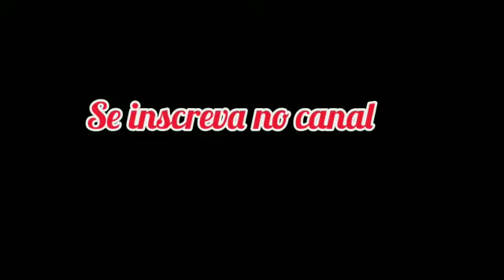Passeio vilarejo, vila Elvio em piedade SP vilarejo século 19 ,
Kombi fez média de 8 por litro motor  1600 câmbio 7x36  carburação simples

usamos radiador pequeno do gol bx têmperatura  ok,